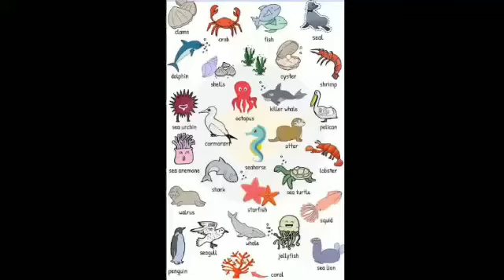Water animals || The kids of suhana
Hello friends aaj m aap sabhi ki muskil asaan karne k liye aapke bachcho k liye water animals name lai hu bilkul asaan tarike s hope so ki m aapki kuch help kar pai is video s ager aapko meri video thodi si bhi helpful lagi ho to plz like share comments and subscribe my channel thanku👏